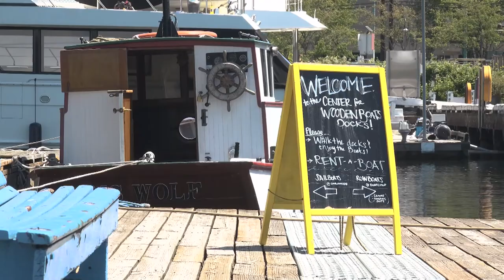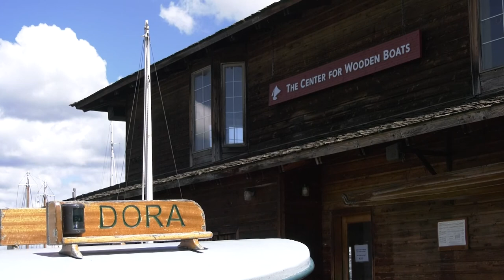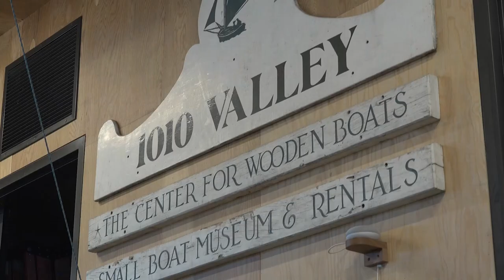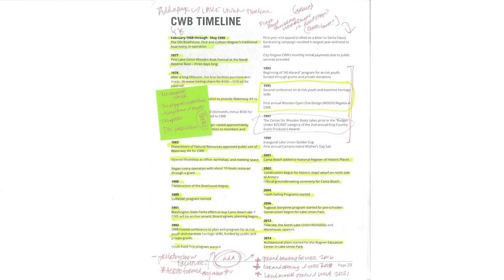The Center for Wooden Boats is a Landmark!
As of 2022, the Center for Wooden Boats is a Landmark as designated by the City of Seattle. We are so grateful for the the support of Historic Seattle, Architectural Historian Sarah Martin, and our community in making this designation happen. Becoming a Landmark helps us solidify our ability to provide equitable access to maritime experiences for many years to come.

Learn about the Landmark designation, how it came to be and what it means for us in this short video produced by CWB volunteer Shelley Sabin.